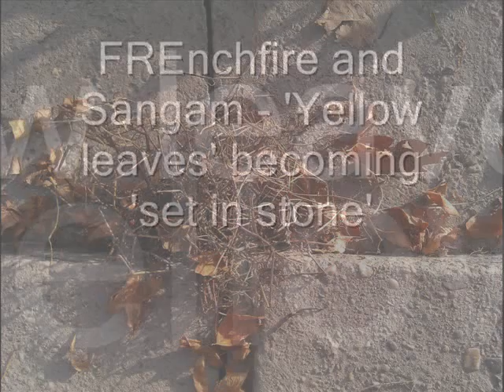FREnchfire and Sangam - 'Yellow leaves' becoming 'set in stone'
"Society is the product of successes, art is the product of failures."
FREnchfire, Manchester, Britain (UK)